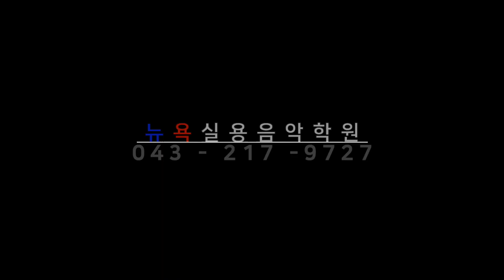청주 뉴욕실용음악학원 - 최민성( 쏜애플 - 한낮 Drum Cover)